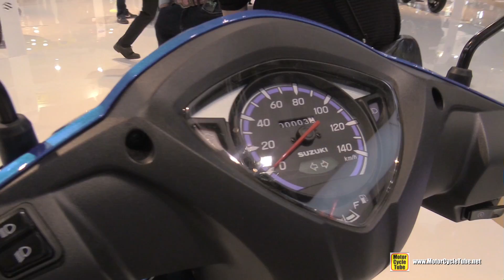2018 Suzuki Address 110 Scooter - Walkaround - 2017 EICMA Motorcycle Exhibition